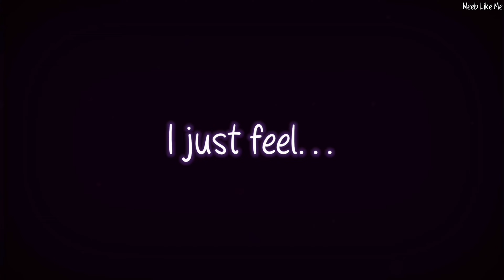Nightcore » Clouds [LV]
Song - Clouds by Tiffany Day

Lyrics:

[Verse 1]
No one can touch me up here
Up in the clouds, I'm not coming down
I just feel safe up here
Now that I've rid off my fears
Now that you're gone, I don't feel alone
I'll fly away from here

[Pre-Chorus]
But it's over now, think I love me better now
Sittin' in the clouds, paintin' flowers
Yeah, I wrote about it
And I trust myself enough to know
That it's over now, rippin' off my bandage now
And it doesn't hurt anymore cause I made a vow
To myself that I would never hold onto

[Chorus]
Something so broken
I wish I had known you were playin' a game with me
I didn't know better
Now you can't reach me and all of my bad dreams
Are gone with the wind, yeah
I know that, I know better now

[Post-Chorus]
Over now, better now
Yeah, I wrote about it, and I-
But it's over now, better now
Yeah, I wrote about-

[Verse 2]
Feels like a fresh breath of air
I found myself, I don't need your help anymore
I'm so happy up here
You know I won't shed a tear
For you anymore, got up off the floor
Now I see it's so, so clear up here

[Pre-Chorus]
But it's over now, think I love me better now (Nah, nah)
Sittin' in the clouds, paintin' flowers (Ah, ah)
And I trust myself enough to know (Oh)
That it's over now, rippin' off my bandage now (Nah, nah)
And it doesn't hurt anymore cause I made a vow (Ah, ah)
To myself that I would never hold onto (Oh)

[Chorus]
Something so broken

[Post-Chorus]
But it's-

Genre - Pop
Released - 2022
Album - THE RENEWAL PROJECT

Photo: Raijin (Raiden Shogun) by —YUTOU